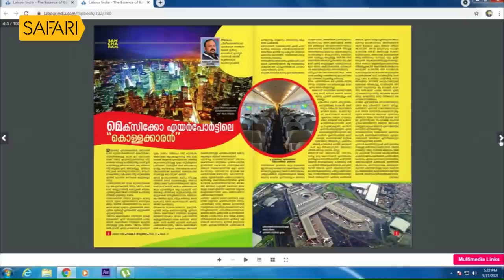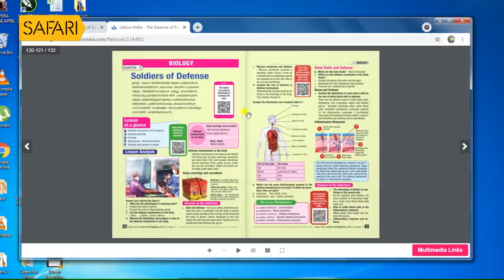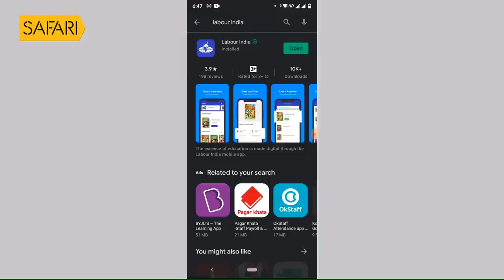John Paul 06 | Charithram Enniloode | Safari TV